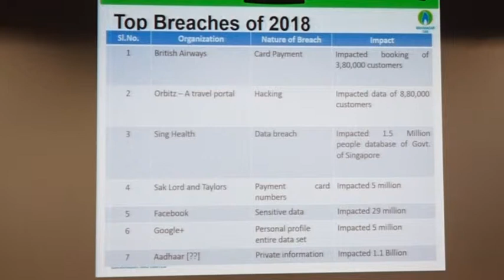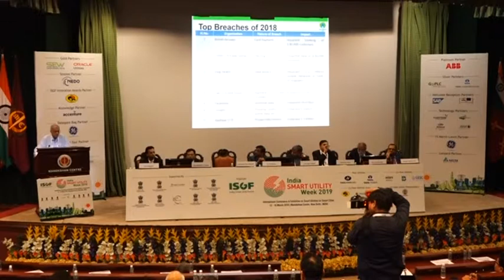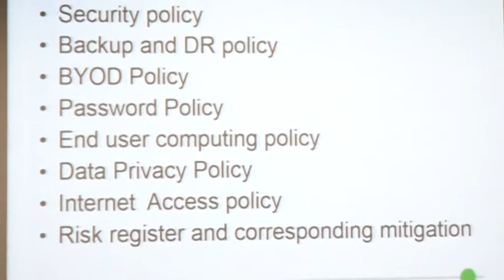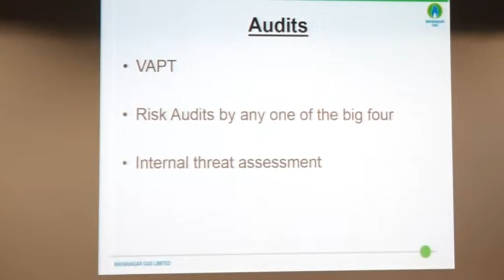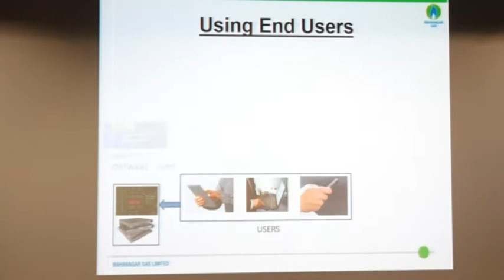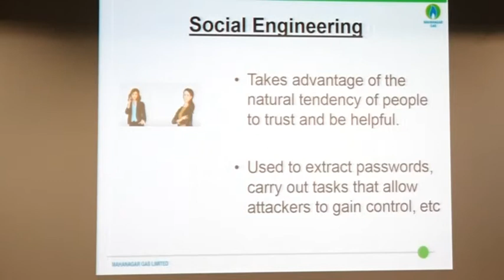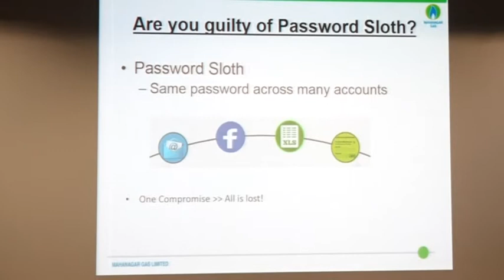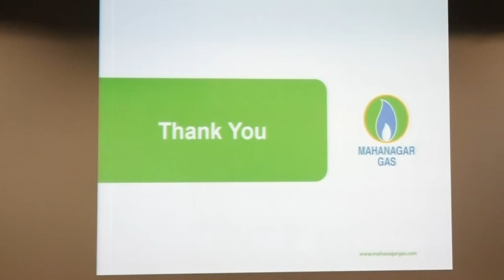ISUW 2019 | Abhijeet Mukherjee, MGL | Smart City Gas Distribution